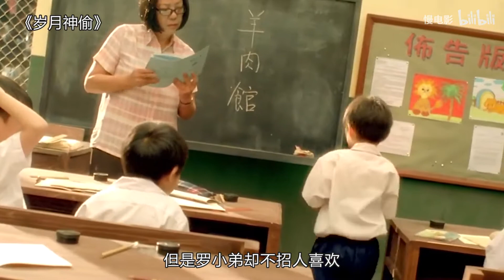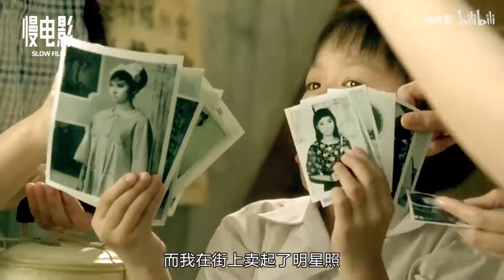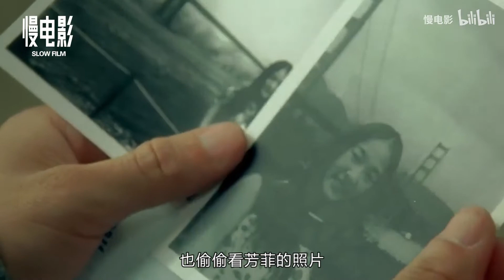解说【岁月神偷】| 李治廷首部电影豆瓣评分就8.7，不搞笑的吴君如看得我想哭 剧情/家庭 电影 影评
0年代的香港，风云变幻。一面要忍受港英政府的压制，一面又受到内地运动的波及，更要面对不时登陆的台风暴雨。老字号的永利街就处在这样一个风暴的旋涡中心。
　　鞋匠罗一家四口，在街尾以做鞋为生。罗先生（任达华 饰）做得一手好鞋，在那个混乱的年代仅能养家糊口；罗太太（吴君如 饰）为人辛辣直率，人称“侠盗罗嫂”。大儿子罗进一（李治廷 饰）16岁，品学兼优，是运动会的冠军，全家人的希望，也是永利街的骄傲；小儿子罗进二（钟绍图 饰）8岁，在父母溺爱之下，天性顽劣，出了名的顽皮整蛊……一家人艰难度日，也算其乐融融。
　　然而大儿子与富家小姐芳菲（蔡颖恩 饰）之间一段纯美的初恋、一场扫荡整个香港的飓风暴雨、更有一场潜伏已久的噩梦，让这个普通家庭的平安幸福在一夜之间陡生变故、支离破碎……面对岁月这个最大的“神偷”，顽强不屈的人该如何去抵抗？
　　2010第60届柏林电影节“新生代单元”最佳影片水晶熊奖，第29届香港电影金像奖最佳编剧、最佳男主角、最佳新演员、最佳原创电影歌曲4项大奖。